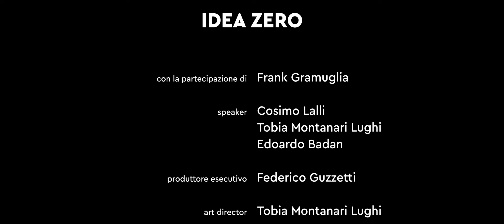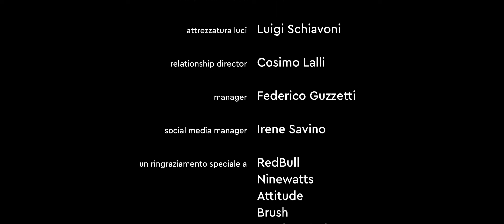[S.01 EP.01] Lezioni di scrocco con Frank Gramuglia | Idea Zero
Speaker: Cosimo Lalli, Tobia Montanari Lughi, Edoardo Badan
Produttore esecutivo: Federico Guzzetti
Art director: Tobia Montanari Lughi
Fotografa di scena: Giulia Magnani
Jingle: Drop Studio, Becky Kerluck
Post-produzione audio: Christian Soardi
Post-produzione video: Tobia Montanari Lughi
Sigla e animazioni: Nicolas Castellotti
Grafiche: Matteo Collina
Attrezzatura video: Ondafilm
Attrezzatura Luci: Luigi Schiavoni
Relationship director: Cosimo Lalli
Manager: Federico Guzzetti
Social media manager: Irene Savino

Un ringraziamento speciale a:
Redbull
Ninewatts
Attitude
Brush
Bipolar Mind
SHSF
Ondafilm
Luigi Schiavoni
Ludovico Cianchetta Vazquez
Domenico Agostino
Claudio Lalli
Catia Donati
Villa Li Ruini

00:00 Prima parte della chiacchierata
24:03 Momento gioco
26:38 Seconda parte della chiacchierata
50:40 Ringraziamenti